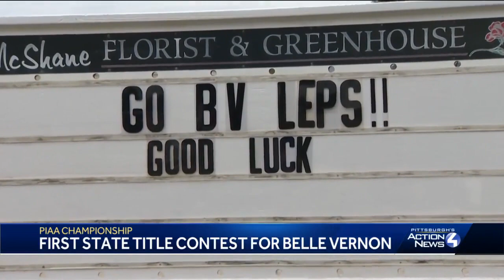Belle Vernon football going to state championship game for first time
After an 11-2 season and a WPIAL championship, Belle Vernon will play for a PIAA state title for the first time in school history. The Leopards will face Neumann-Goretti in the Class 3A finals.